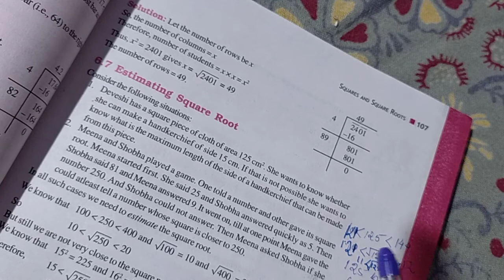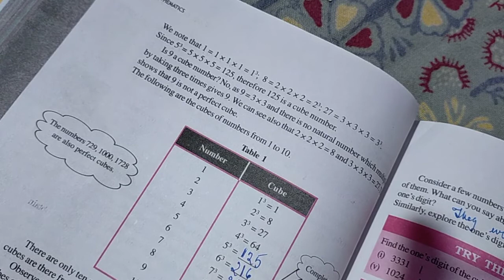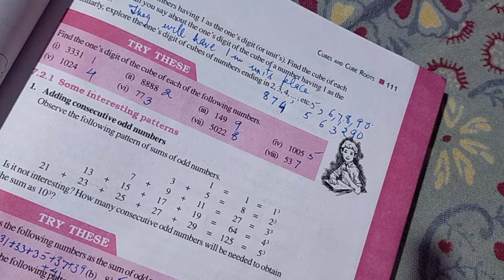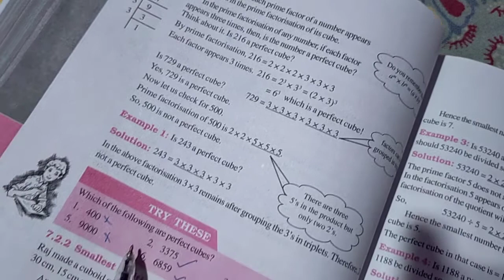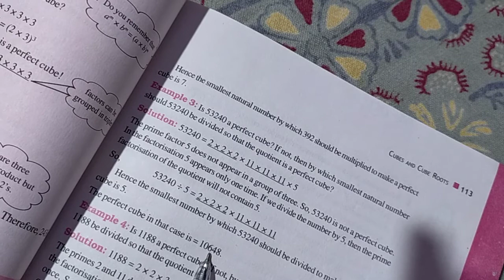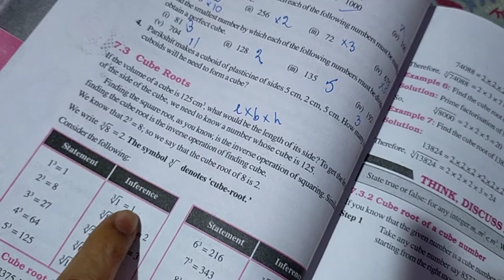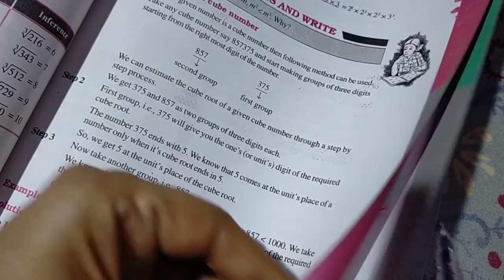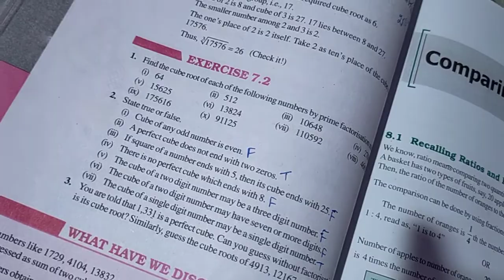cl 8 NCERT maths, cube and cube roots.